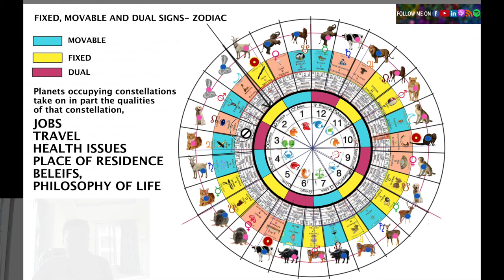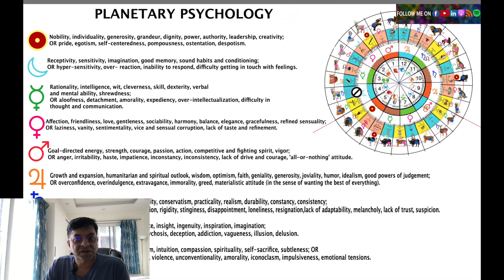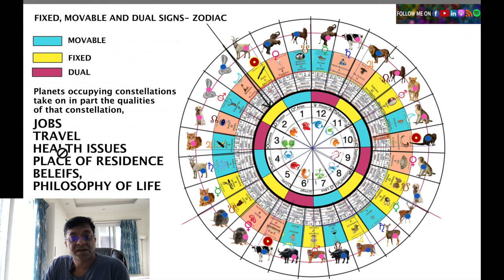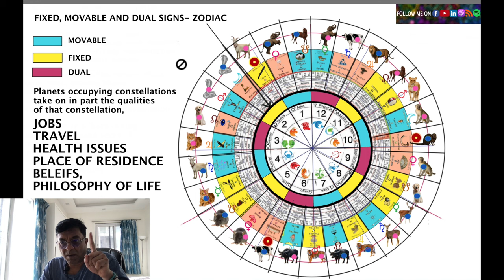3 Types of Ascendants in Vedic Astrology: Find Yours Now!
Studying Vedic astrology in relation to the body, health, Ayurveda, and related topics offers numerous advantages, combining ancient wisdom with holistic approaches to well-being. Here are some key benefits:

Personalized Health Insights:

Astrological Health Analysis: Vedic astrology can provide personalized health insights by analyzing the positions of planets in an individual’s birth chart. Each planet and house is associated with specific body parts and health issues, offering a detailed understanding of potential health vulnerabilities.
Dosha Imbalance: The chart can reveal imbalances in the three Ayurvedic doshas (Vata, Pitta, Kapha), guiding individuals to tailor their diet and lifestyle to maintain optimal health.
Preventive Health Care:

Early Detection: By identifying planetary influences that might predispose someone to certain health conditions, Vedic astrology can serve as a preventive tool, allowing for early detection and intervention.
Timely Interventions: Astrology can suggest the best times for medical treatments or surgeries, improving outcomes and reducing risks.
Holistic Health Management:

Mind-Body Connection: Vedic astrology emphasizes the interconnectedness of mind, body, and spirit. This holistic approach encourages individuals to address not only physical symptoms but also emotional and spiritual health.
Ayurvedic Remedies: By aligning astrological insights with Ayurvedic principles, individuals can adopt natural remedies, dietary adjustments, and lifestyle changes that promote balance and well-being.
Customized Ayurvedic Treatments:

Tailored Remedies: Vedic astrology can guide the selection of Ayurvedic treatments based on an individual’s unique astrological and doshic constitution, ensuring more effective and personalized care.
Specific Herbs and Practices: Astrology can help identify the most beneficial herbs, practices, and therapies for an individual, optimizing the healing process.
Emotional and Mental Health:

Psychological Insights: Certain planetary positions and aspects can indicate tendencies towards mental health issues. Understanding these influences can help in managing stress, anxiety, depression, and other psychological conditions.
Spiritual Practices: Vedic astrology can recommend specific spiritual practices, such as meditation, mantra chanting, or yoga, to enhance mental clarity and emotional stability.
Lifecycle Health Guidance:

Dasha Periods: The planetary periods (dashas) in Vedic astrology can indicate phases in life when certain health issues may arise. Awareness of these periods allows for proactive health management and lifestyle adjustments.
Transit Effects: Understanding the effects of planetary transits can help individuals prepare for and navigate health challenges more effectively.
Optimal Lifestyle Choices:

Diet and Exercise: Astrology can provide guidance on the most suitable diet and exercise routines based on individual astrological profiles, promoting overall health and vitality.
Daily Routines: Recommendations for daily routines (dinacharya) that align with one’s astrological constitution can enhance well-being and prevent illness.
Support for Chronic Conditions:

Chronic Illness Management: For individuals with chronic conditions, Vedic astrology can offer insights into the root causes and suggest long-term management strategies, including Ayurvedic treatments and lifestyle modifications.
Healing Journeys: Understanding karmic influences on health can provide a deeper perspective on chronic illnesses, facilitating emotional healing and acceptance.
Enhanced Self-Awareness:

Body-Mind Awareness: Studying the astrological influences on health fosters a greater awareness of how planetary energies affect physical and mental states, encouraging mindful living and self-care.
Intuitive Healing: This awareness can also enhance intuitive understanding of the body’s needs, leading to more responsive and effective self-care practices.
Integration of Ancient Wisdom with Modern Medicine:

Complementary Approaches: Vedic astrology and Ayurveda can complement modern medical practices, providing a more comprehensive approach to health and healing.
Holistic Health Care: Combining ancient and modern knowledge allows for a holistic approach that addresses all aspects of health, from physical and mental to emotional and spiritual.
In summary, studying Vedic astrology in relation to body, health, Ayurveda, and related topics offers a comprehensive framework for personalized health management, preventive care, holistic well-being, and the integration of ancient wisdom with modern medicine. This approach can lead to more effective, balanced, and sustainable health outcomes.